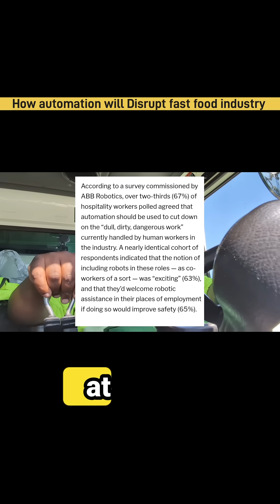How Automation Will Disrupt Fast Food Industry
Automation is coming for the drive-thru.
In this short, I break down how fast food jobs are being replaced—not by people, but by machines. From burger-flipping robots to AI cashiers, the industry is changing fast… and not everyone’s ready for it.